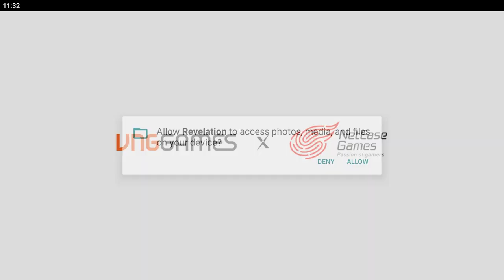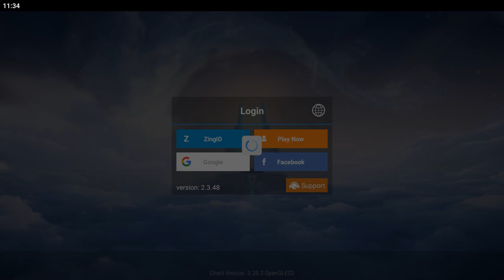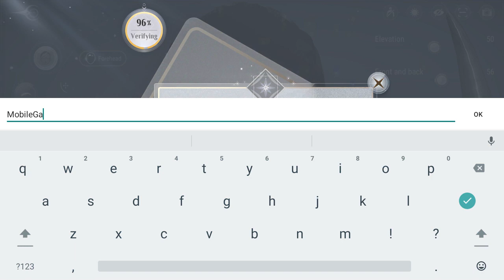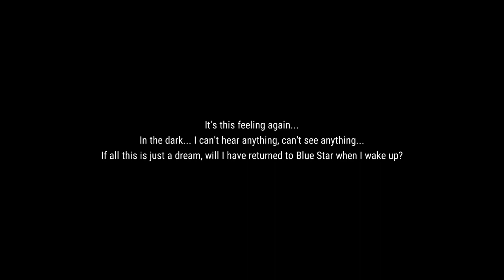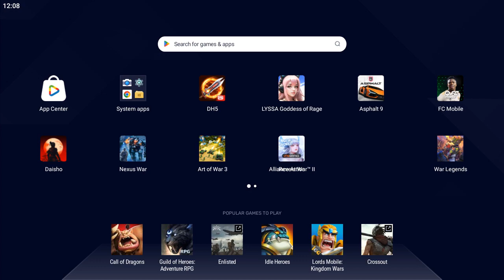Revelation: New World - Game Playthrough Part 1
Thanks